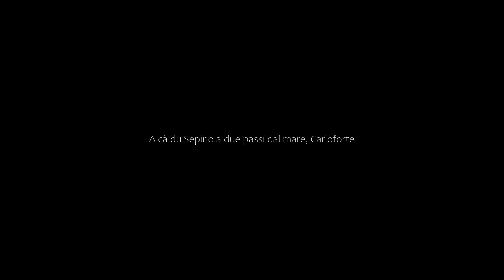A cà du Sepino a due passi dal mare, Carloforte, Italy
About Property:
Boasting mountain views, A cà du Sepino a due passi dal mare offers accommodation with a balcony and a coffee machine, around 1.4 km from Spiaggia del Lucchese. Situated 1.1 km from Guidi Beach, the property features a garden and free private parking.

The holiday home features 3 bedrooms, 2 bathrooms, bed linen, towels, a flat-screen TV with cable channels, a dining area, a fully equipped kitchen, and a terrace with sea views.

A barbecue is available on s...
Property Type: Hotel
Address: Loc. Burzun, 09014 Carloforte, Italy
Searching For
1. A cà du Sepino a due passi dal mare - Carloforte - Italy
2. A cà du Sepino a due passi dal mare - Carloforte - Italy Address
3. A cà du Sepino a due passi dal mare - Carloforte - Italy Rooms
4. A cà du Sepino a due passi dal mare - Carloforte - Italy Amenities
5. A cà du Sepino a due passi dal mare - Carloforte - Italy Offers and Deals
Audio Credit:
Track Title: Blank Slate
Artist: VYEN